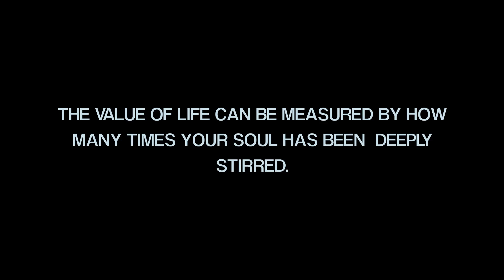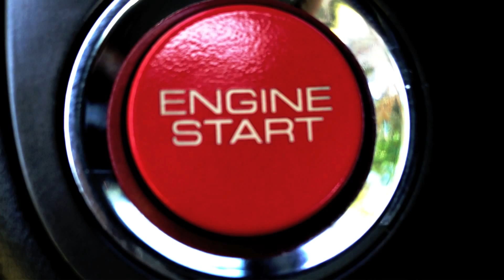HONDA S2000 "The Pursuit Of Function"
My Honda s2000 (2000") silver stone my new car which my 4th gen prelude got totaled :( i decided to make a short video i made! (yes i made it) i need a tripod to be stabilized. Please comment & let me know if you like it!.